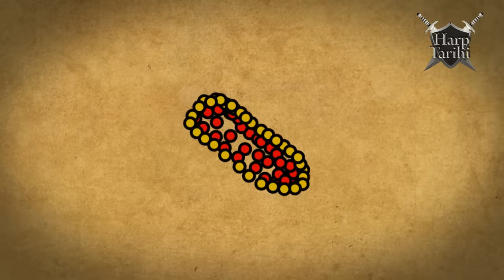Kudüs'ün Fethi (1187) | Hıttin Muharebesi / Selahaddin Eyyubi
Selahaddin Eyyubi nin haçlılar ile mücadelesi ve sonunda Kudüs'ün Feth edilişini anlatıyoruz (1187)

Kaynaklar:

İbn Kesir, el Bidâye ve'n-Nihaye (Büyük İslam Tarihi) 12. Cilt
Kitab el-Ravdateyn fî Ahbâri Devleteyn, Cilt: 1, Sayfa 201
TDV, İslam Ansiklopedisi, Cilt: 35,  Sayfa:337-340
Adnan Demircan, Tarihe Yön Veren Hükümdar: Selahaddin Eyyübi Sayfa 146
Dr. Osman Gürbüz, Eyyübi Ailesi, s. 387-405
İbn Haldun, Mukaddime 2. Cilt sayfa 622